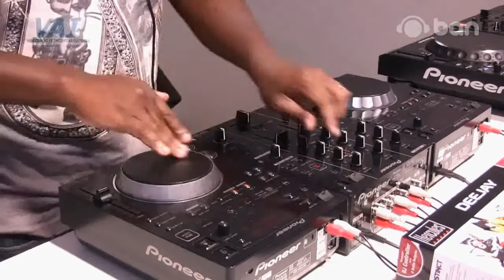Grande Final do Mini Campeonato de DJs, quem levou?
Após ter conferido as apresentações anteriores, é chegado o momento de saber quem saiu como vencedor no primeiro campeonato de DJs para Deficientes Visuais. Ban Schiavon, diretor da Ban EMC, traz os nomes dos finalistas e um novo desafio para eles. Confira!

Obs.: Se você conhece algum Deficiente Visual que se interessa pelo trabalho de DJ e gostaria de fazer um curso para se tornar um, indique a Ban EMC: